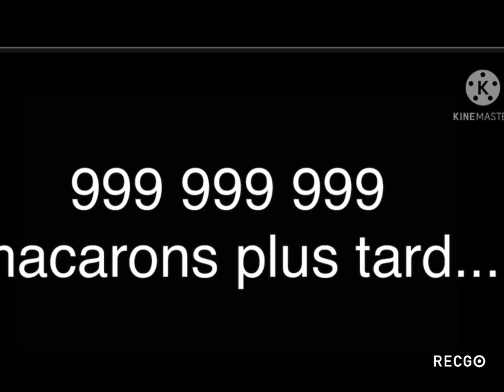« One...two... three... » /Légende urbaine japonaise/Gacha club/Fanfiction pour Sora/Dooms/Mary